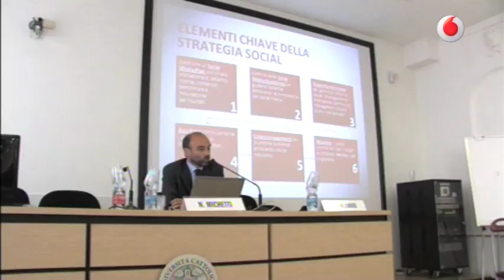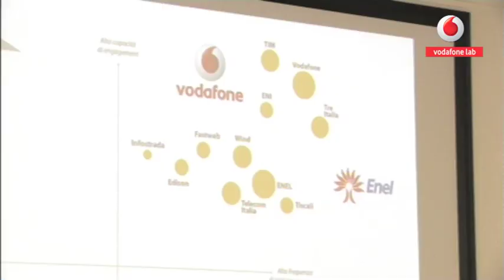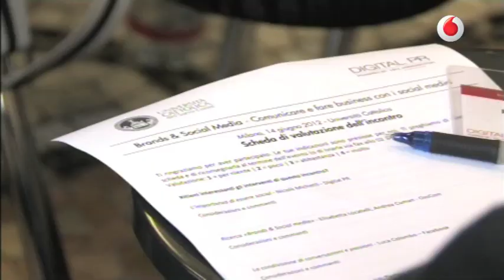Luca Colombo: "Su Facebook non basta comunicare, bisogna dialogare"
Incontrato durante la presentazione della ricerca Brands&SocialMedia, il Country Manager di Facebook Italia Luca Colombo ha fatto il punto della situazione per quanto riguarda modelli di business e dati di traffico del social network, con particolare attenzione al panorama italiano. Ventidue milioni i compatrioti attivi nel mese, di cui quattordici milioni accedono al social network in maniera quotidiana. "Per quanto riguarda gli accessi da mobile -- ha aggiunto Colombo -- gli utenti attivi nel mese sono oltre dieci milioni".